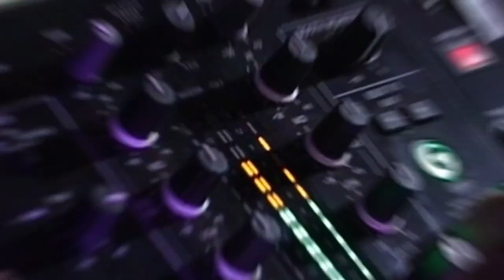AFTER MOVIE - DJ DIGO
Teaser do que rolou no show do Dj Digo no ROLEZIN que rolou no Clube Luz e Ordem em Pinheiro Machado/RS.
Salientamos que foi uma satisfação fazer parte deste projeto, além de frisar que a Moon Produções realiza diversas opções de produção audiovisual, para mais informações entre em contato conosco através de nossos canais que seguem abaixo:

EDIÇÃO:
Gezer Tavares

ELENCO:
Dj Digo

CAPTAÇÃO DE IMAGENS:
Gezer Tavares